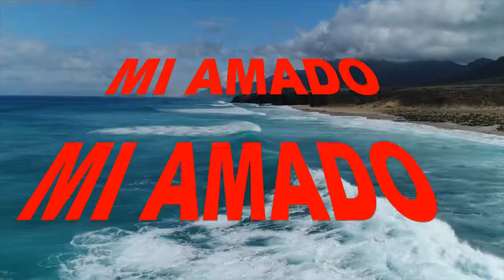YA SE OYE EL SHOFAR - Ebenezer Central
Poderosa y hermosa alabanza, regocijate, Viene pronto el Señor por su amada, por su Iglesia.
Ven Señor